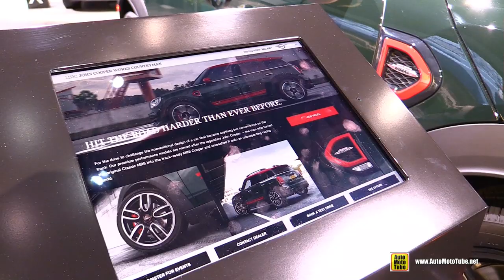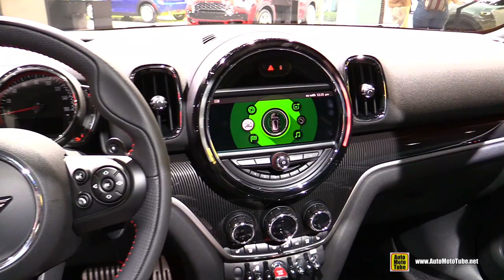2020 Mini John Cooper Works Countryman - Exterior Interior Walkaround 2019 LA Auto Show